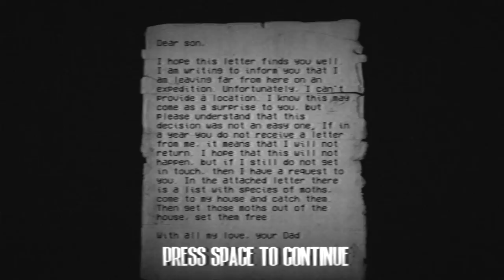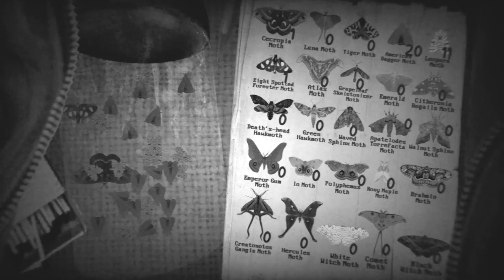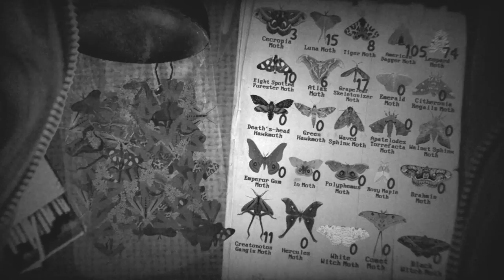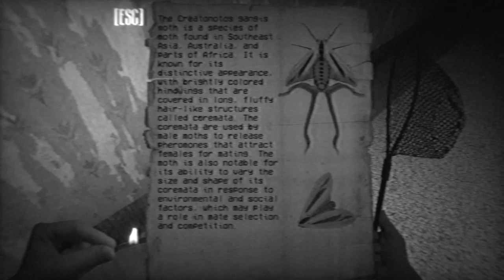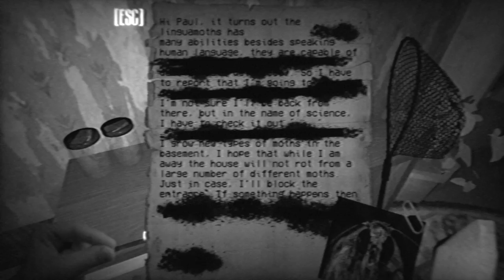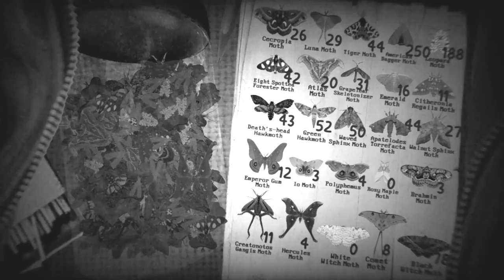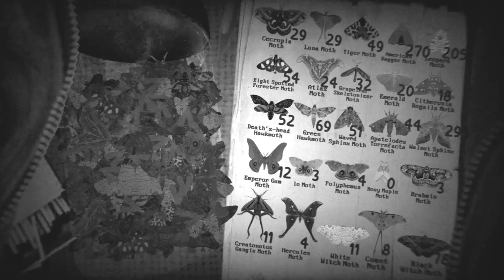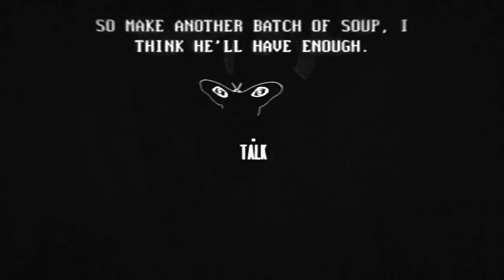The King of Moths | Moth House | Indie Horror Game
New PC Gameplay. Full Game Walkthrough. All 3 Endings. Dad, why on earth did you choose ME to do this?

FEATURES:
Multiple endings (there are three).
15-25 minute playthrough.
Monochrome and VHS effects.
25 types of moths.
Notes describing some types of moths.